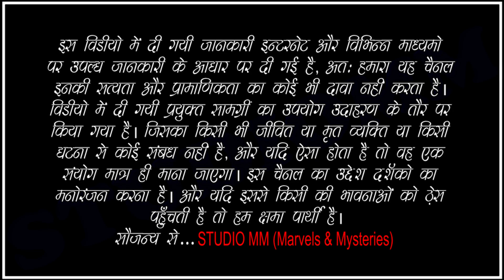बहियल का इतिहास | सामंतसिंह बिहोला - राजपूतवंश | BAHIYAL KA ITIHAS | SAMANTSINH BIHOLA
सामंत सिंह बिहोला सोलंकी वंश की बिहोल शाखा के ठाकोर थे (यहाँ ठाकोर का अर्थ राजा होता है, जिसे ठाकुरसाहेब के नाम से भी जाना जाता है | उनका जन्म - 1380 में हुआ था और - 1452 में उनकी मृत्यु हो गई। उनके राज्य में गांधीनगर, अहमदाबाद और साबरकांठा के कुछ क्षेत्र शामिल  थे, उस समय बहियल एक समृद्ध राज्य था।

Story Reference:
Bihola Rajputs
Ajaysinh Solanki
બિહોલા વંશ યશગાથા
બિહોલા રાજપૂત સમાજ
વહીવંચા બારોટ ના ચોપડા માંથી __________________________________________________________________________________________________
Video Editor : Mitesh Suthar
Supported by : Jaydip Suthar
Co-Supported by : Ajaysinh Solanki

बहियल का इतिहास, सामंतसिंह बिहोला - राजपूतवंश, BAHIYAL KA ITIHAS, SAMANTSINH BIHOLA, BIHOLA, BAHIYAL VIDEO

नमस्कार दोस्तो आपका स्वागत है "STUDIO MM (Marvels & Mysteries)" - YOUTUBE CHANNEL की दुनिया मे जहाँ पर हम बहुत ही इंटरेस्टिंग और इंफॉर्मेटिव वीडियोस डालते रहते है । हमारा प्रयास है कि हम सबको...Science, History, Mysteries, Interesting Facts, Biography, Inventions, Scientific Discoveries जैसी घटनाओं पर विडियो बनाके सबको मनोरंजन के साथ साथ कुछ बेहतरीन जानकारी प्रदान  कर  सके।

(जयहिंद)
નમસ્તે મિત્રો  "STUDIO MM (Marvels & Mysteries)" - યુ ટ્યુબ ચેનલની દુનિયામાં આપનું સ્વાગત છે - જ્યાં અમે ખૂબ જ રસપ્રદ અને માહિતીપ્રદ વિડિઓઝ પોસ્ટ કરતા રહીશું. અમારો પ્રયાસ છે કે ઇતિહાસ, રહસ્યો, રસપ્રદ તથ્યો, જીવનચરિત્ર, આવિષ્કારો, વિજ્ઞાન ની શોધો જેવી ઘટનાઓ પર વિડિઓઝ બનાવીને કેટલીક ઉત્તમ માહિતી પ્રદાન કરશુ.

તમારા બધા નો ખુબ ખુબ આભાર,
(જય હિન્દ)